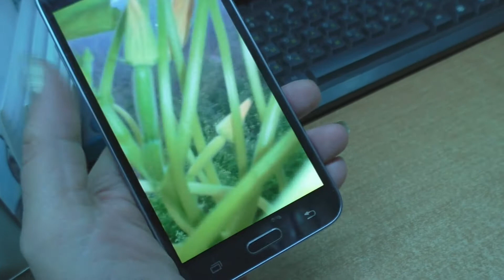VLOG /ДУМАЮ КАК АВТОМЕХАНИК/ СУП С ГРЕЧКОЙ НА ЛЮБИТЕЛЯ/ 29 июня 2021